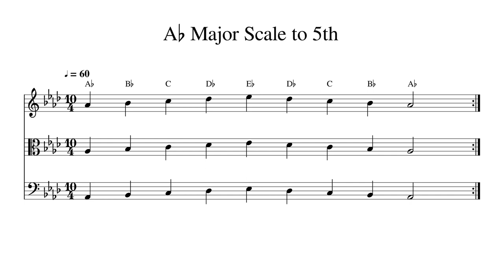A♭ A Flat Major Scale to 5th at 60bpm Backing Track BnW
Play or sing along. This track features double bass, cello, viola and violin playing A♭ A Flat Major Scale to 5th at 60bpm. Sheet music is provided on G treble clef, C alto clef and F bass clef.